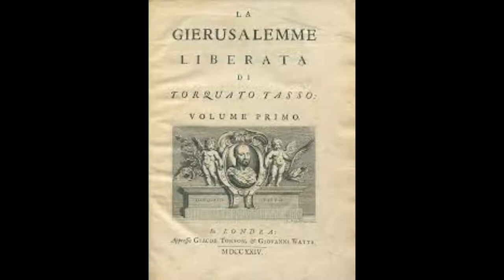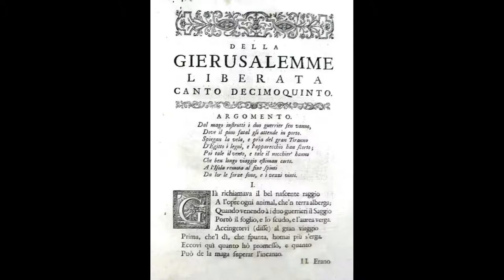TASSO, biografia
Biografia di Torquato Tasso per la scuola media